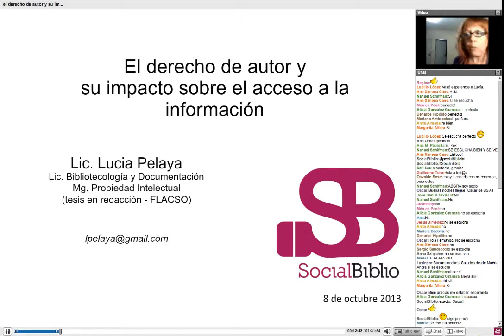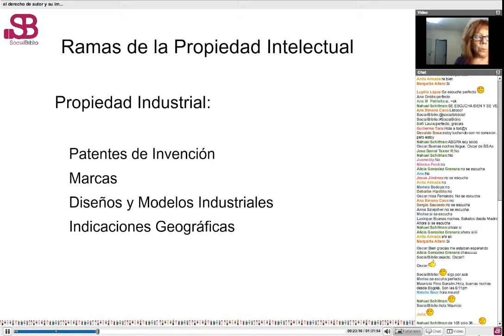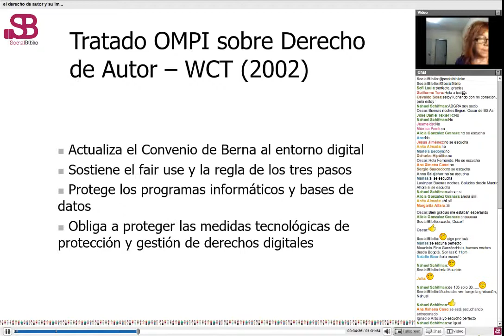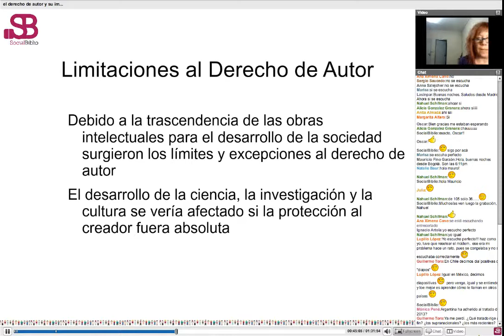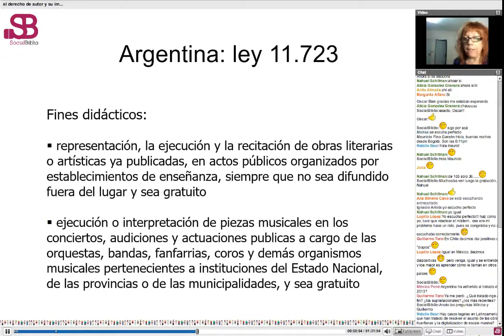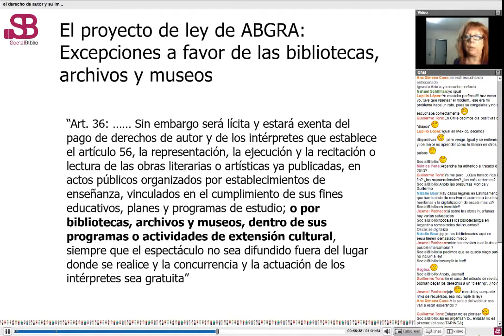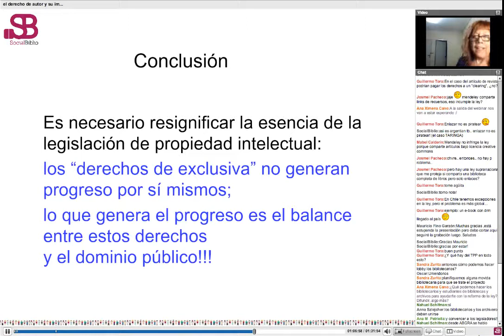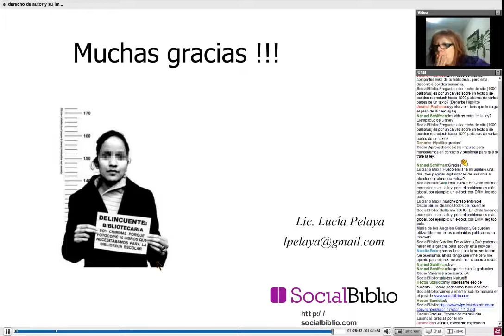8 octubre 2013. El derecho de autor y su impacto sobre el acceso a la información. Por L. Pelaya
El derecho de autor y su impacto sobre el acceso a la información. Charla ofrecida por Lucía Pelaya el 8 de octubre de 2013 en SocialBiblio.